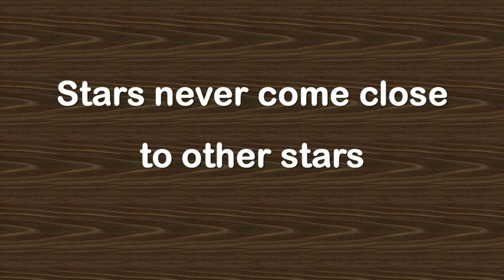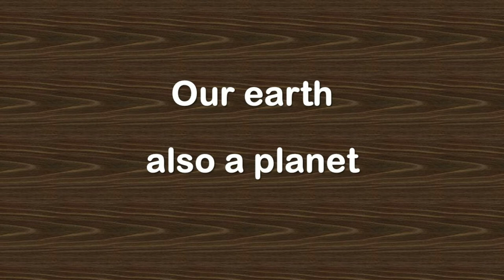The Dying Sun Summary | Sir James Jeans | Easy Notes English FA FSc ICS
The dying sun written by Sir James Jeans